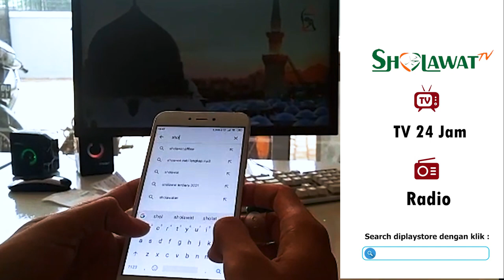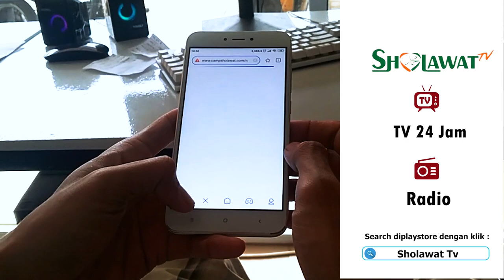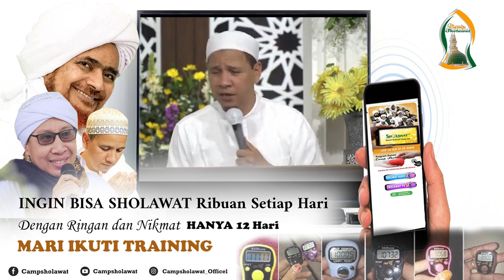Alhamdulilah Telah Hadir Aplikasi Sholawat TV Di Hp Anda..Yuk JANGAN LUPA INSTAL Aplikasinya !!!